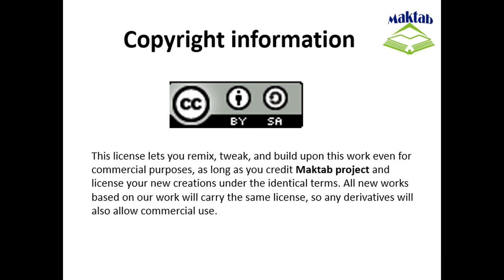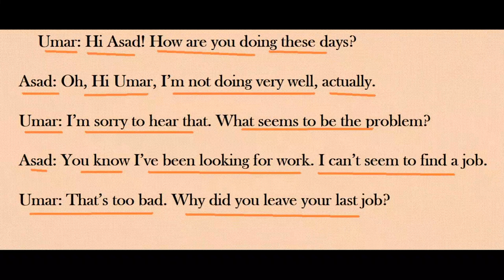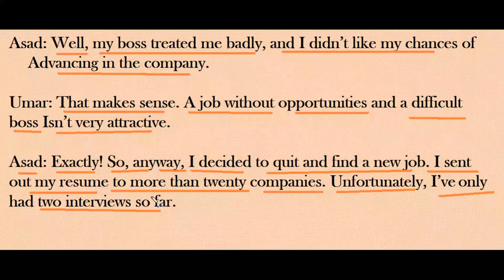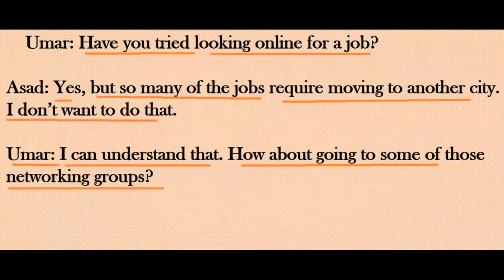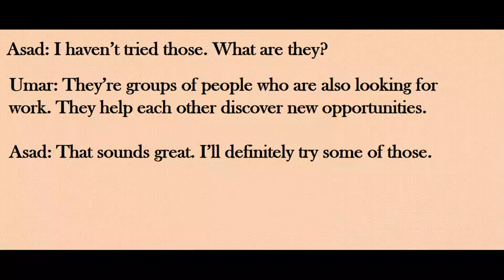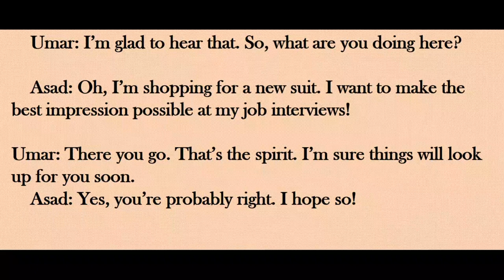FSc English Book 1, Unit 6, LEC 72: Finding A Job (Part 1)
This video lecture (F.Sc. First Year English) covers the Second Lesson of Unit No. 6 “Finding A Job”
In this video you will read a discussion between two friends about job.